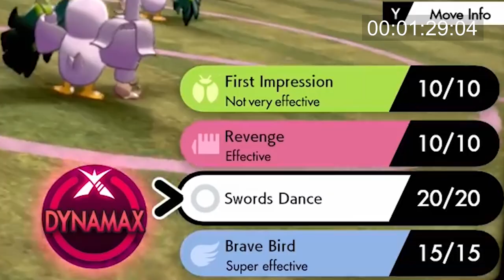Pokemon Épée et Bouclier en 2Min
Bien le bonjour à tous !

Nouveau 2Min sur Pokémon Epée et Bouclier, suite logique de la vidéo sur Pokémon sortit un peu plus tôt ;)

On n'a malheureusement fait qu'effleurer le cœur du sujet, mais on a parler des points les plus intéressants (parce que techniquement, on s'en sortait très bien avec 150 Pokémons avant, donc même si 400 c'est bien réduit et dommage, on trouve que c'est pas la mort :D)

En espérant que cette vidéo vous aura plu, sur ce on vous dit à la prochaine.

Ciao o/

TEMPS DE PRODUCTION :
Temps de Jeu : 30 Heures Environs
Écriture : 3 Heures
Enregistrement et Mixage Audio : 2 Heures
Montage Vidéo : 6 Heures
Total : Environs 41 Heures (10/11 Heures de Production)